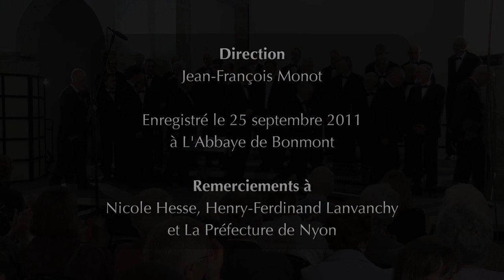Chorale du Brassus 02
Chorale du Brassus - Tcherney Goro - Musique H. Manolov
Eglise de Bonmont, Nyon, Suisse, 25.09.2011